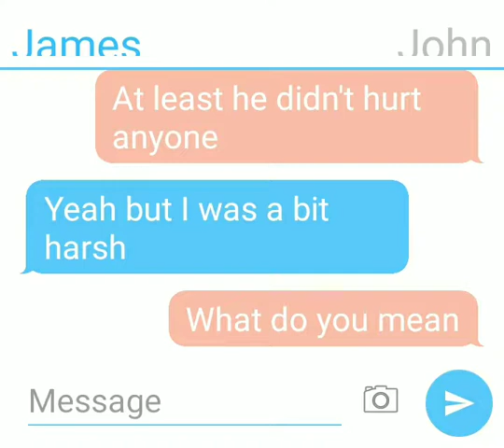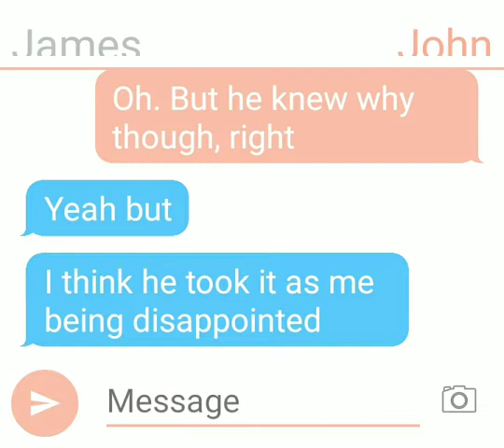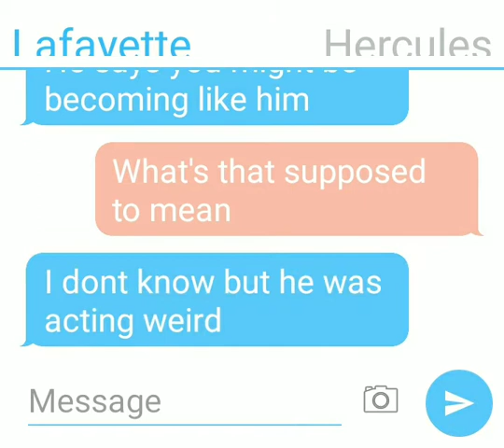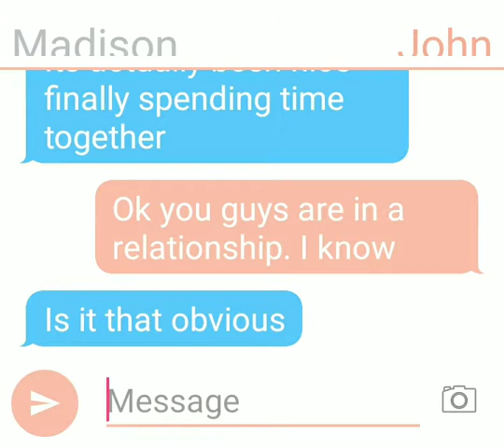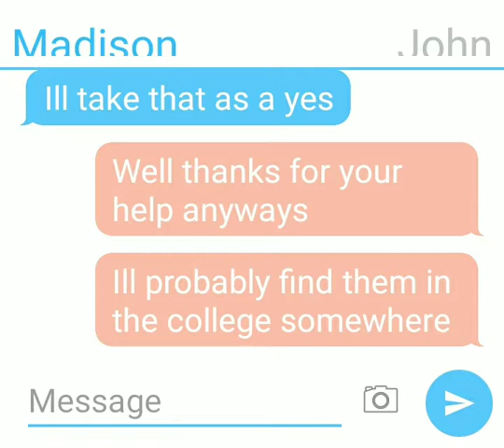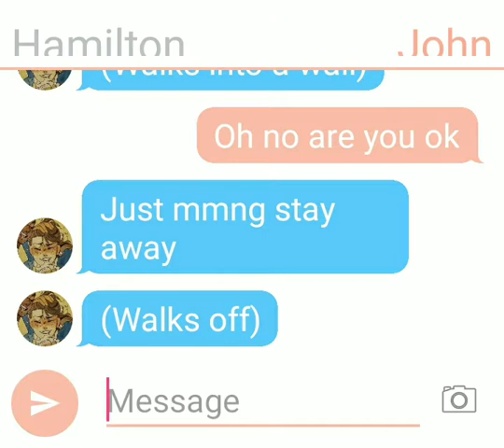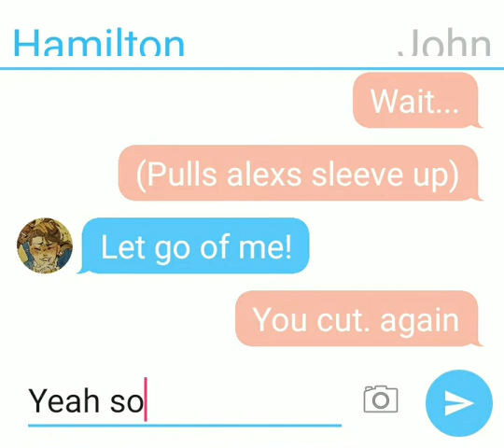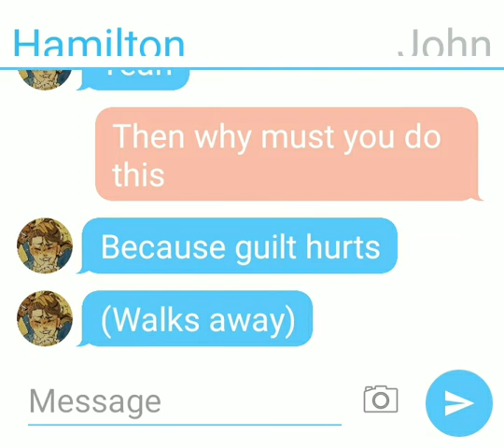Staying Silent || Hamilton 84